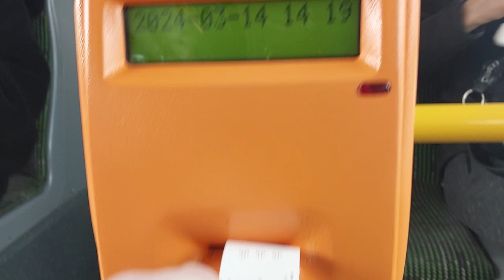Jedź Mercedes-Benz Citaro C2G #3044 linia 227